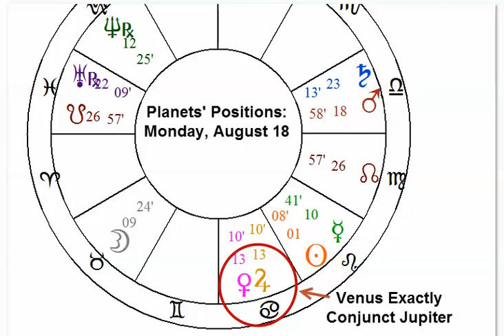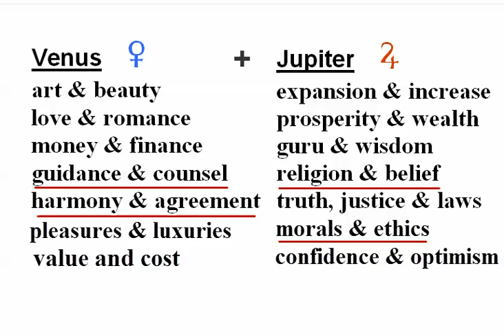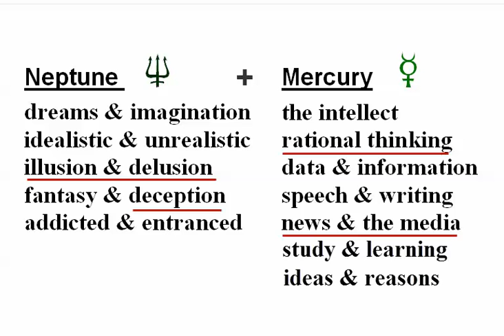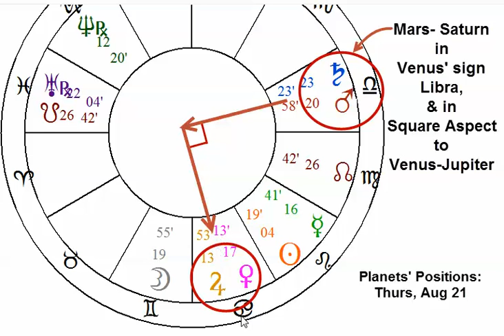Crisis & Conflict plus Disinformation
Follow on Twitter @AstroNewsReport
Planets, Patterns, & Predictions for August 17, 2014. Mercury exactly opposite Neptune August 18. Venus exactly conjunct Jupiter August 18. Mars & Saturn exactly conjunct on August 24. The energy for Crisis, along with the energy of Disinformation, continues alongside the impulse for Humanitarian Action.